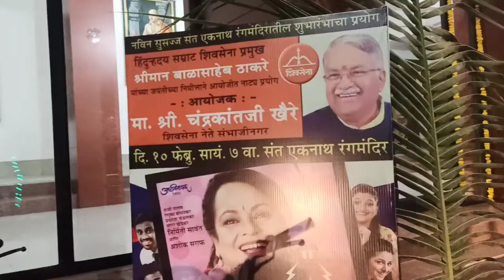वैक्यूम क्लीनर नाटक Ashok Saraf, Nirmiti Sawant vacuum cleaner Drama |Vlog